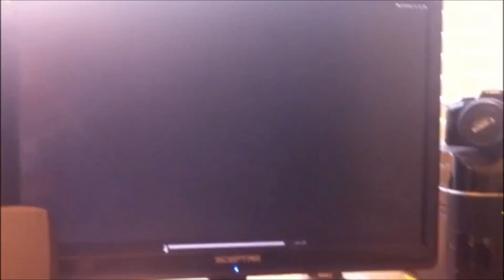doge is luminati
topkek secretfiles m8